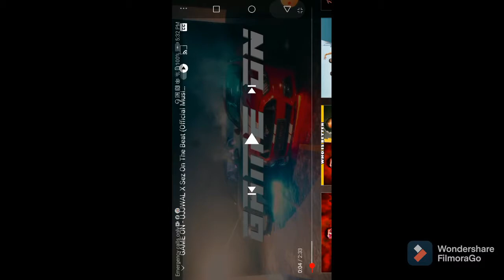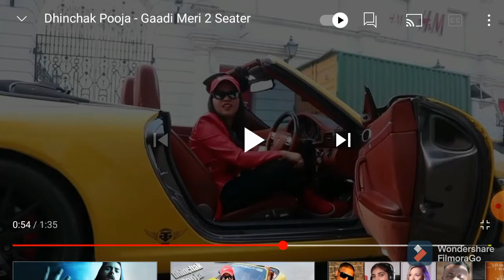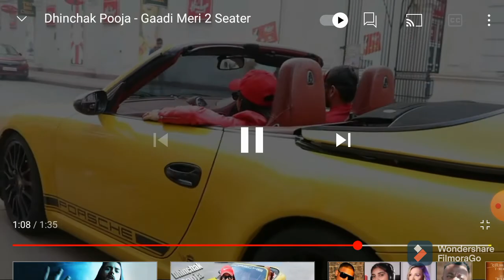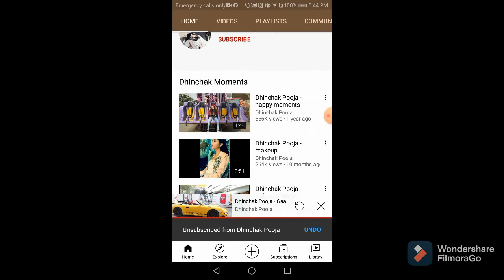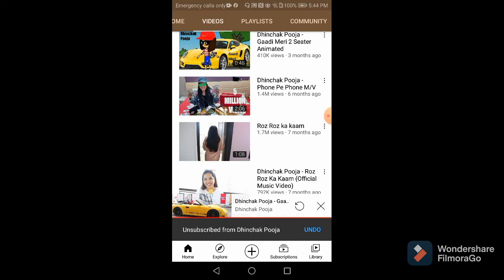Olti a ghi ha mja